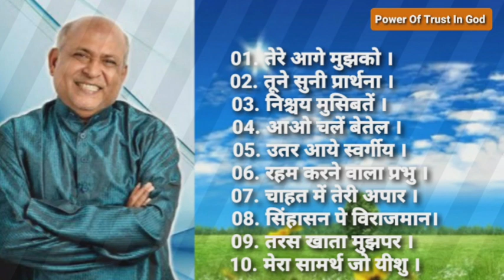Hindi Christian Old Collection Nonstop Song 2021||जय के गीत|| Father S.J berchmans & Daniel Jorge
👉🏻This Song Is Only For The Glory Of God..🤗

Specially Thanks :-
                         Father S.J. berchmans sir and
                         Daniel Jorge sir...🙏🏻🙏🏻🙏🏻

         01. तेरे आगे मुझको, आनंद भरपुरी।
         02. तूने सुनी प्रार्थना, जय प्रभु तूने दिया।
         03. निश्चय मुसिबतें होगी खतम।
         04. आओ चलें बेतेल, जहाँ पिता का घर ।
         05. उतर आये स्वर्गीय मेग ।
         06. रहम करने वाला प्रभु ।
         07. चाहत में तेरी अपार ।
         08. सिंहासन पे विराजमान ।
         09. तरस खाता मुझपर यीशु ।
         10. मेरा सामर्थ जो यीशु ख्रीस्त है।

👉🏻 New Hindi Christian Nonstop Song 2020

👉🏻Upcoming and Uploading Song👇🏻

     》New Hindi Christian Nonstop Song..
     》Hindi Christian Classical Song..
     》Hindi Christian Old Collection Song..
     》Punjabi Christian Song..
     》Odia Christian Translate Song..
     》Malyalam Translate Hindi Christian
        Song..
     》Tamil Translate Hindi Christian Song..
     》Telugu Translate Hindi Christian Song..
     》Tamil, Telugu, Malyalam Translate Hindi
        Christian Nonstop Song..